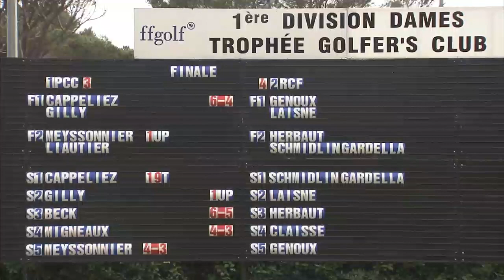Coupe Golfers' Club 2015 : le film de la finale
Les plus belles images de la finale de la Coupe Golfers' Club 2015 sur le golf de Valescure entre le Paris Country Club et le RCF La Boulie.